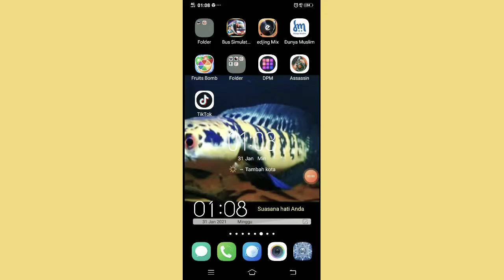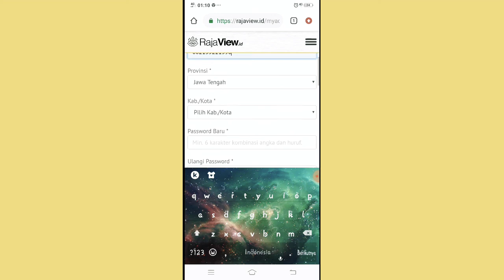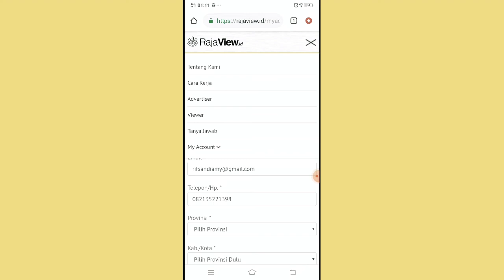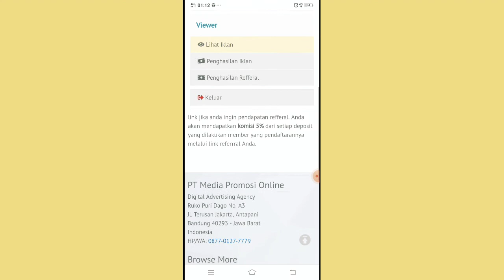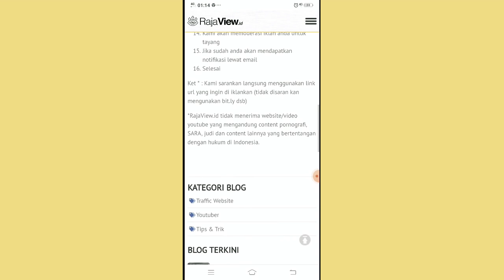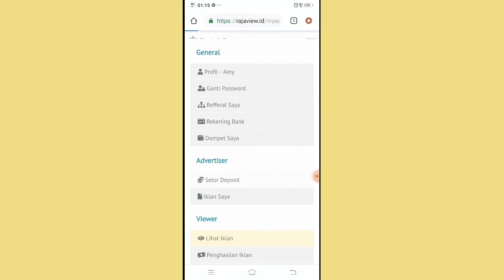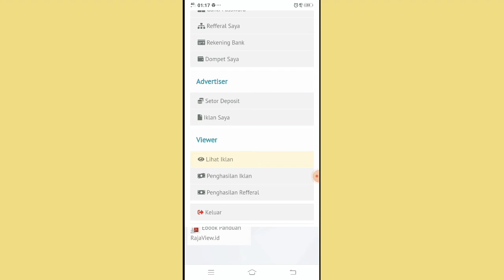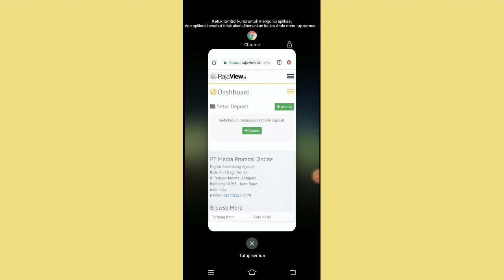Cara promosi chanel youtube terbaru 2021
Mau view banyak di chanel youtube kalian
Dan bisa dapat penghasilan dengan menonton konten chanel youtube lain